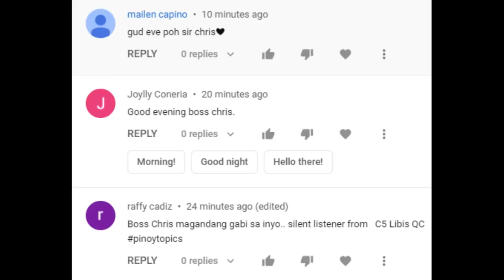MAG-ASAWANG ASWANG - ANG BATANG NABAWI SA ASWANG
Experiences of a Man and his grandchild after they encountered a stranger.

*THE PICTURE IN THE THUMBNAIL WAS CAPTURED BY ME DURING THE SUPER MOON LAST APRIL 27, 2021.